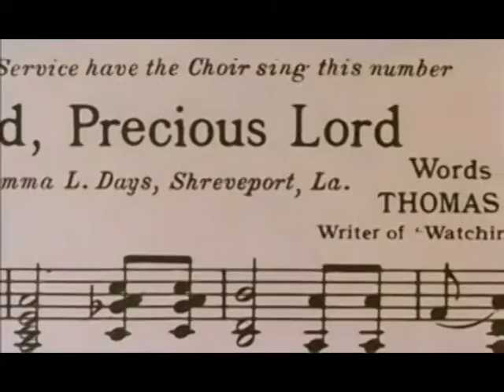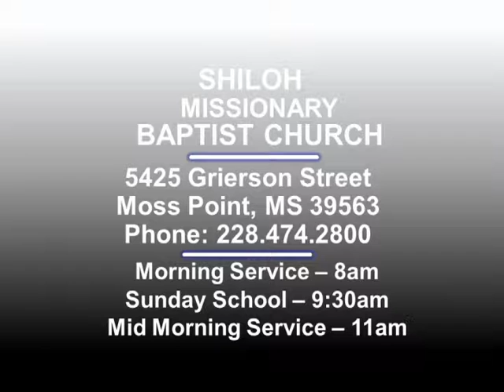Donna Joseph - Tribute to Thomas Dorsey - Precious Lord Take My Hand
Sis Donna Joseph - Tribute to Thomas Dorsey - Precious Lord Take My Hand - Feb 26 2017. Charles Evans, Pastor.